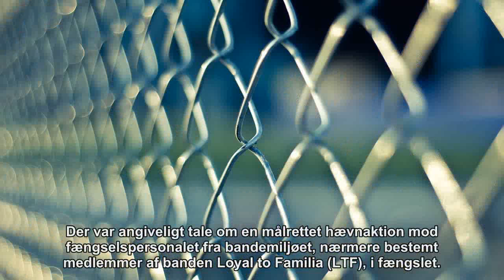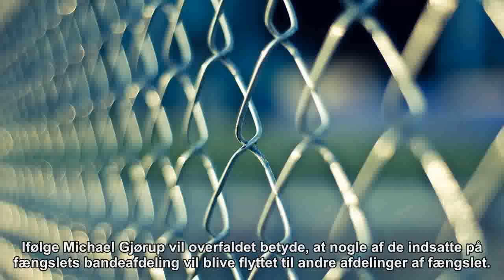Fængselsbetjent udsat for groft overfald med tundåse